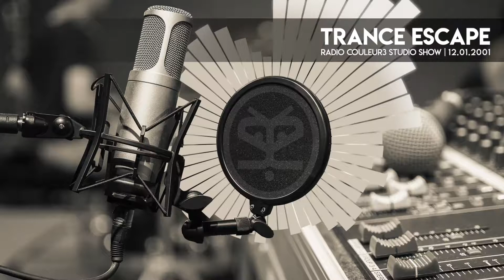Trance Escape Radio Show - 2001 - DJ Pure (Marathon 4/4)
Live Mix at the Radio Couleur3 Studio by DJ Pure - Part 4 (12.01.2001)